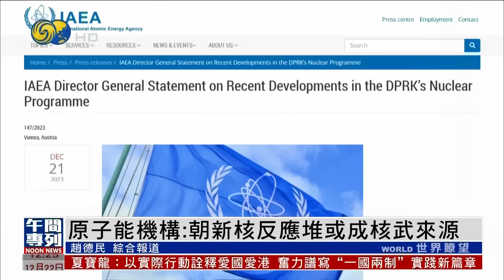《鳳凰午間專列》白宮否認阻撓安理會加沙決議致美受孤立；貨船避開紅海航道 貨運價格倍升；阿根廷總統米萊宣佈經濟自由化緊急法令；俄軍前線形勢積極 暫控頓巴斯全線主動權｜20231222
對於美國連續數日阻撓聯合國安理會通過加沙決議投票，可能讓美國的國際形象受到打擊，甚至受到孤立，白宮21日回應表示，化解加沙地區的人道主義危機至關重要，美國仍然在與夥伴國家就決議的措辭進行磋商。

紅海危機導致多家航運公司被迫改道，國際運費大幅飆升。截至美國時間周四為止，已經有158艘貨輪改道不經紅海，涉及運載超過210萬個貨櫃，總值1050億美元。

阿根廷總統米萊20日宣佈一項包含300多項措施的緊急法令以解除經濟管制。引發社會強烈反應，各主要城市中產民眾抗議。不過，法令仍需國會批准才能生效。

俄羅斯21日警告西方國家，不得動用俄羅斯在境外被凍結的資產，否則將以牙還牙。俄羅斯媒體同日表示，有消息指，烏克蘭武裝部隊2024年戰略最終確定，即向戰略防禦過渡，並把反攻克里米亞作為主要階段性任務。